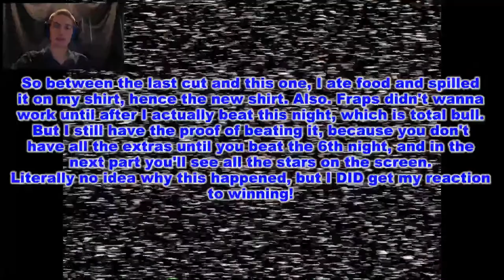CENSORSHIP 101 - Five Nights at Freddy's 3 PT 4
So when I'm angry, sometimes I say things like "Boing" and "Boooiiing".